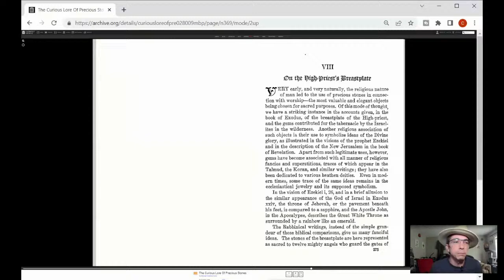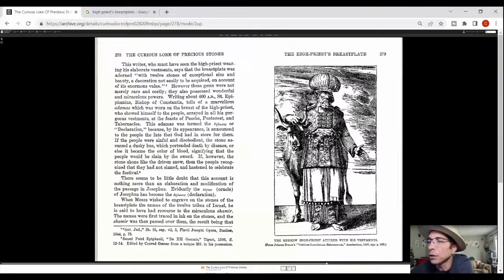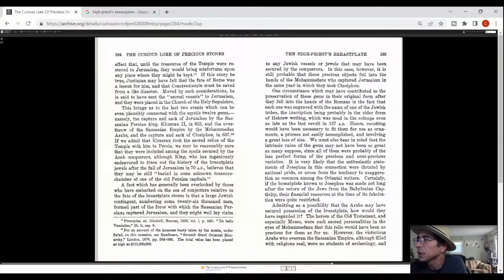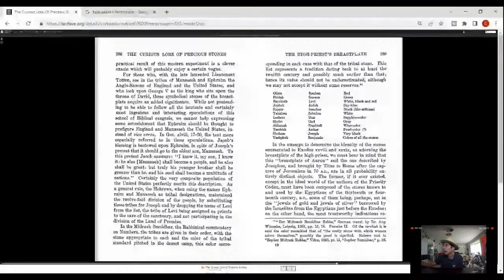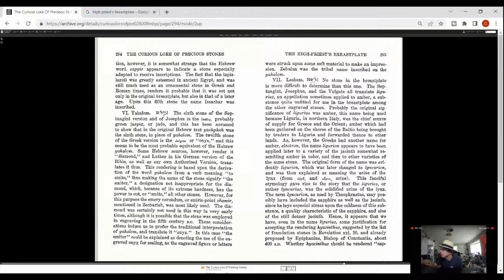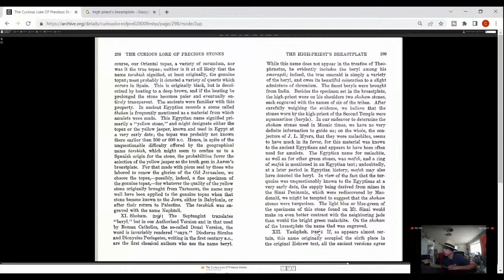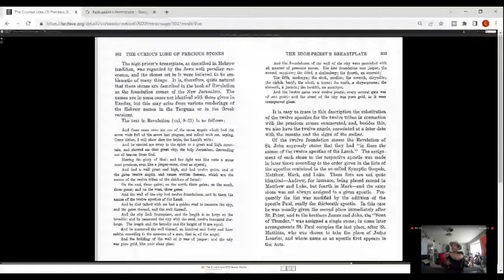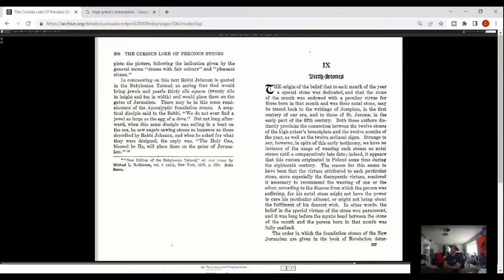The Curious Lore Of Precious Stones - A History Of Religious and Magic Relationships W/ Gemstones #7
pt7 THE CURIOUS LORE OF PRECIOUS STONES by George Fredrick Kuntz 1913 - Read By Caleko WheelsOsteel TRP GFK3

In this Series of live streams Caleko will be reading from George F. Kuntz Book. George Was the Pioneer for colored gemstones in  the late 1800's - early 1900's. The godfather to all gem hunters.

Get Your Natural Gemstone Grab-Bag While Supplys Last. Quick So You Might Win The Drawing For A Natrual stone & 14k Gold Ring!
Check The Video OF some of this Stones In Each Bag. Most Bags Get 1 Stone Per Order Each Bag Comes With A Number For The Drawing To Be Held Live On My channels!

To Get your grab-bag click the link below to go to my ETSY store

Auctions Coming soon On Youtube and Ebay!

Do you have Dig ideas?

 Pay for Auctions OR To Support upcoming digs